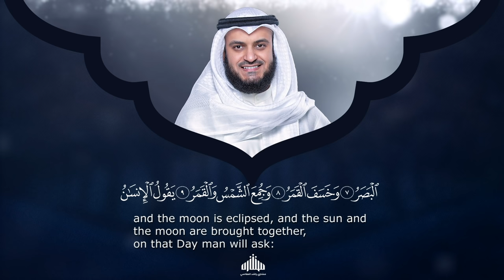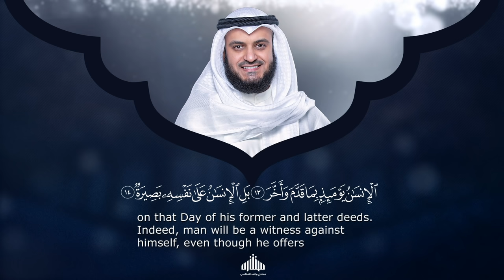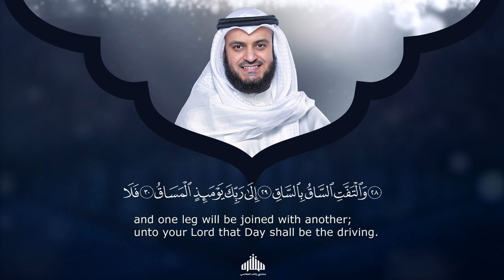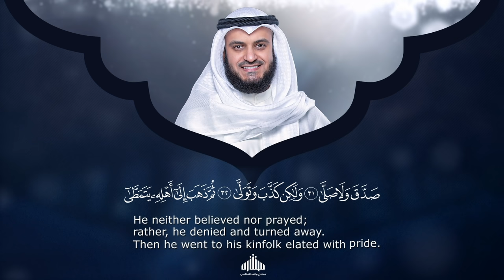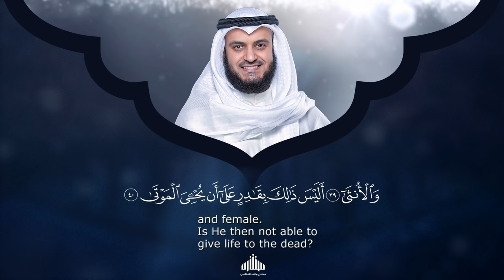Surat Al-Qiyamah - Mishary Rashed Alafasy